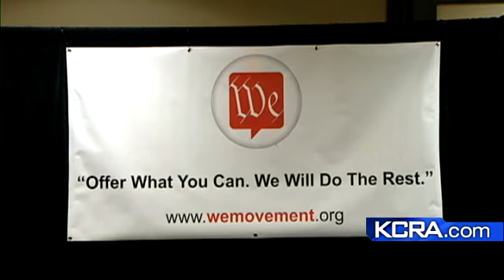'Good Cause' Social Networking Site Unveiled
It's called the "We Movement": a website where volunteers can offer whatever services they want to donate.